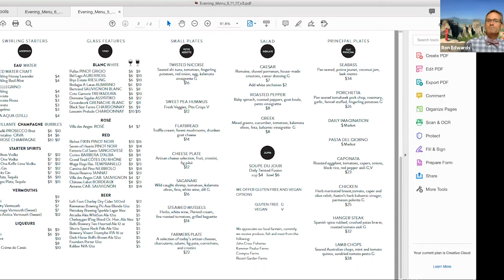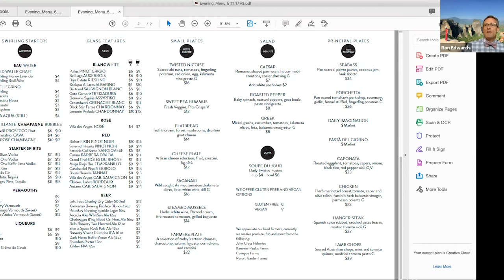PRE-SHIFT Leveraging The First 30 Seconds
Join Ron Edwards, MS, for his bi-weekly, 15-minute webinar focused on the hospitality professional. Ron will share concepts and thoughts on great service, essential beverage knowledge, and selling.

This week's episode will delve into the impact of the first 30 seconds.